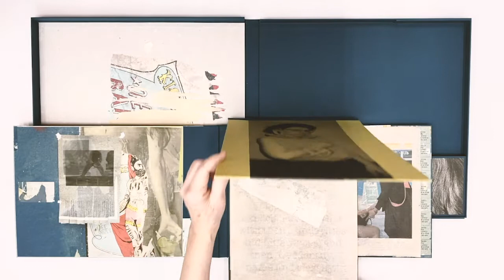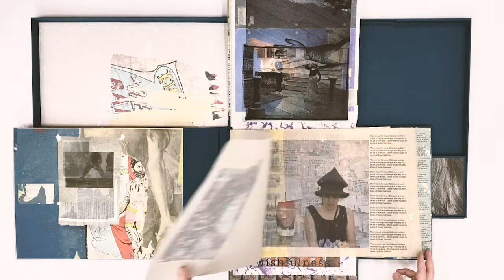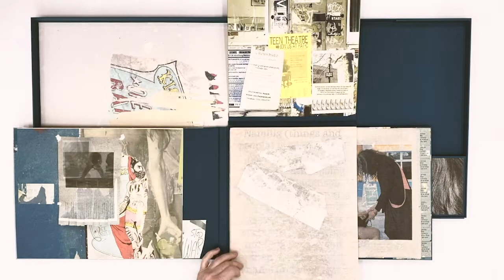Abriss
by Robbin Ami Silverberg
Varied edition of 10 / Dobbin Books, 2012/13
In German, French & English / Archival inkjet printing & collage on Dobbin Mill papers with embedded & pulped detritus from NYC streets